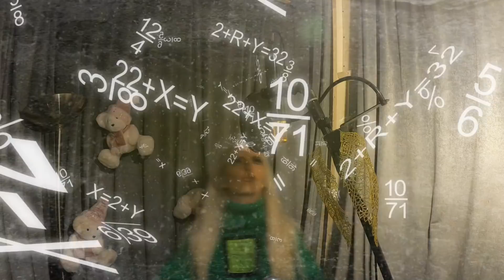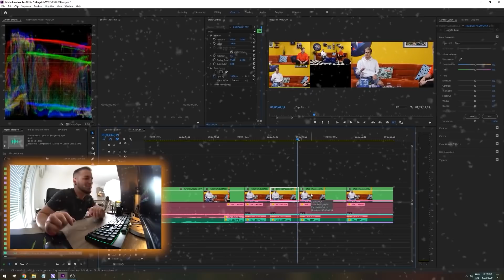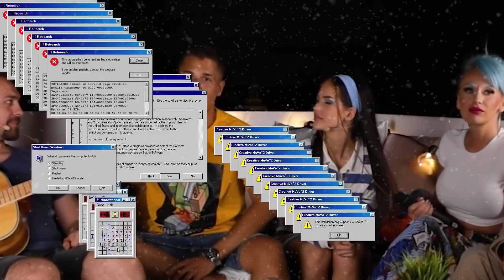BLOOPERS 2020 - LEA STANKOVIĆ, ANDRIJA JO, DUŠAN PETROVIĆ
Bloopers sa snimanja novogodišjeg spota i najzanimljiviji momenti u 2020.godini iz sezone 1.
Lea Stankvović, Dušan Petrović, Andrija Jo, Leontina, Barbi Afrika, Bondisimo, Cale, Ruža, Anna Lazarević, Najbolji ortaci, Darija Daka Vračević, Nađa Brkić